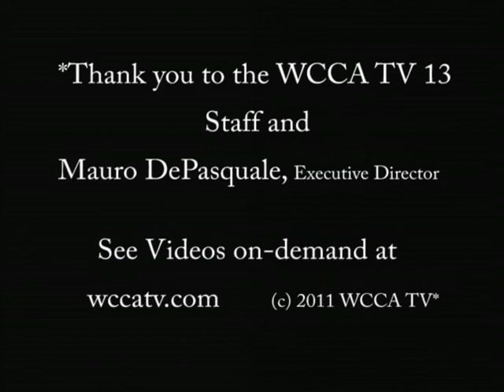FDA Flu Shots 2011-2012.avi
Joseph Raulinaitis from the FDA talks about the Facts and Myths regarding the seasonal flu shot.